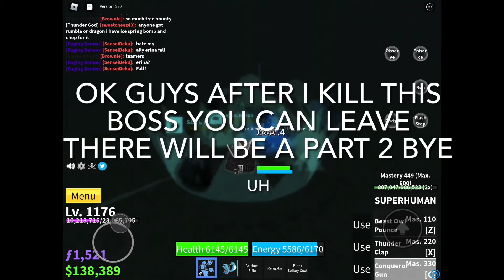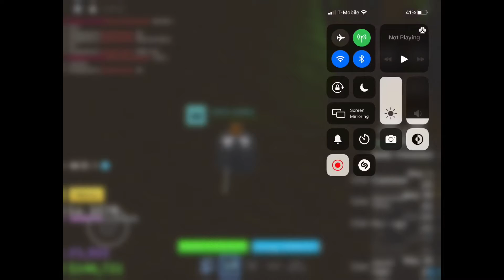Upgrading phinox to last attack (part 1) (this wasn’t my idea shoutout to elixer)